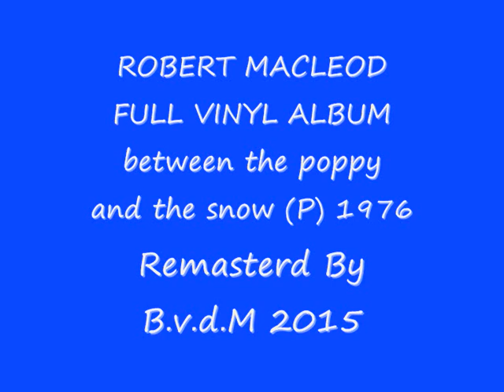Robert Macleod FULL VINYL 1976 Remasted By B v d M 2015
Robert MacLeod   Between The Poppy And The Snow  1976
Remasterd By B.v.d.M 2015     FULL VINYL ALBUM
01 The Chance Of Summer ( 00:00 )
02 Isn't It Strange ( 02:56 )
03 Blue Sky ( 06:05 )
04 If I Should Touch Her Now ( 09:53 )
05 Let's Run To London ( 14:19 )
06 That's No Way ( 17:18 )
07 When Love Goes ( 20:46 )
08 Sing Bird Sing ( 23:33 )
09 Between The Poppy And The Snow ( 27:07 )
10 To Live The Lie Instead ( 31:25 )
All songs written and composed by Robert Macleod.
Rhythm tracks recorded at Chantalaine Studio’s Rome.
Engineerd by Jonatan Peel and Georgio Loviscek.
Vocals and acoustic guitar: Robert Macleod.
Electric and acoustic guitar: Brain Holloway.
Bass guitar: John ( the wop ) Bachini, Drums: Peter Wright.
Keyboards : Will Malone
Strings, Backing Vocals, and Mixing Recorded at: Chappell Studio’s,
London. Engineered by Chris Stone.
Baking Vocals: Betsy Cooke, Will Malone, Robert Macleod.
Musical Director and Arranger: Will Malone.
Instigator: Des Cox. Producer: Jonathan Peel.
Album Design: John Pasche, Gull Graphics,
Photography: Phil Jude.
A Stallion Records Production.
Label: Charisma Records Nr: CAS 1114